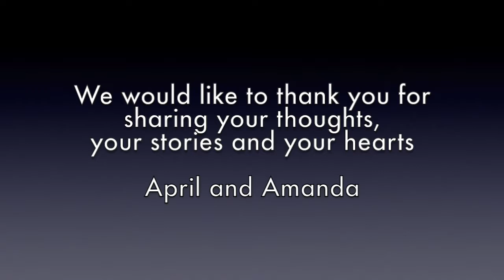Birth mothers describe the moments following their child's birth